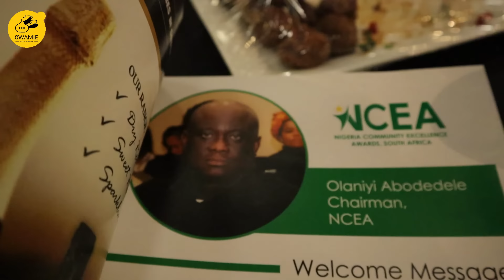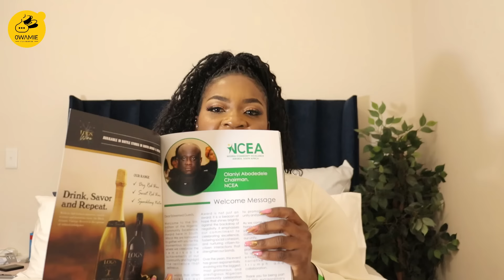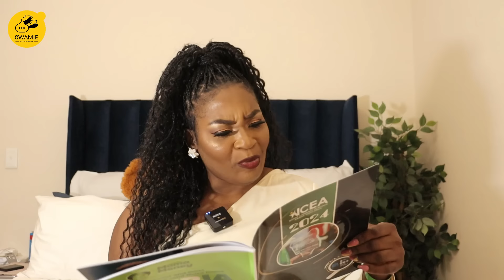What Really Goes Down In The Nigerian Community Excellence Awards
Ninjas Please Go Vote